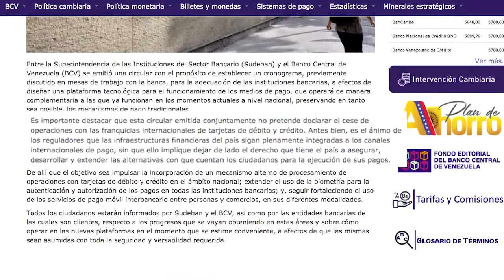Qué implica la orden a la banca nacional de crear un nuevo sistema de pago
¿La orden de Sudeban y el BCV a la banca nacional de crear un nuevo sistema de pago es el rompimiento definitivo con los servicios de Visa y MasterCard? Nuestro periodista Alessandro Di Stasio te lo explica.